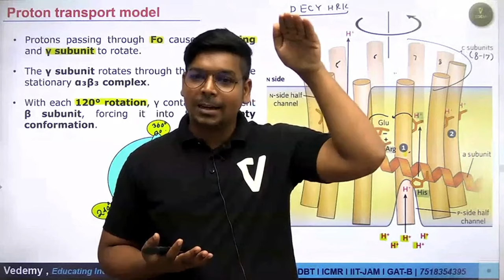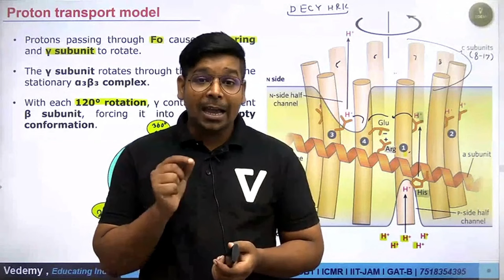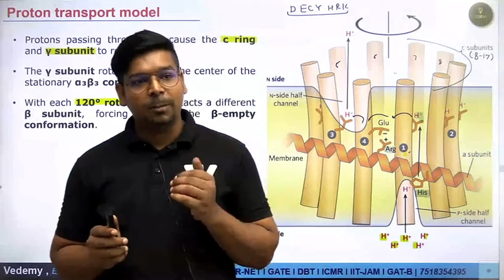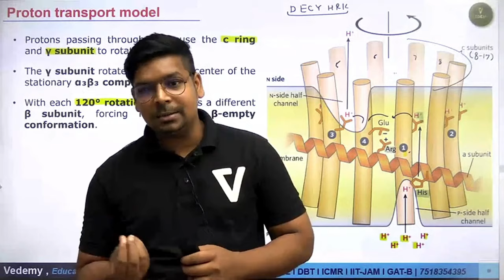Level Uppp!!!! | Exam Qualification Scenario | CSIR-NET | Virendra Singh | Vedemy